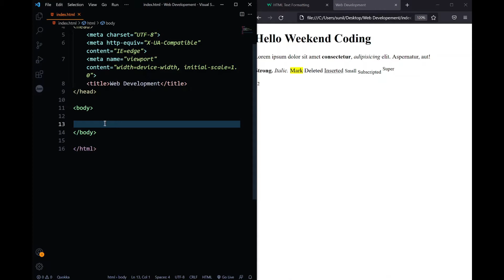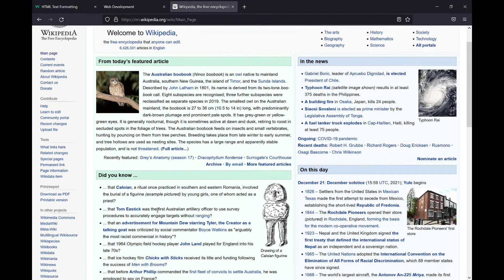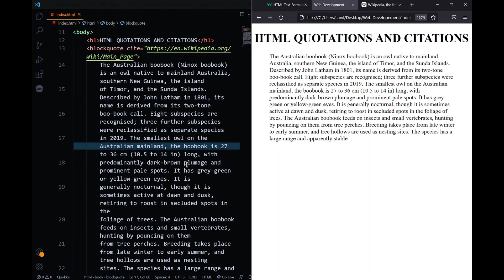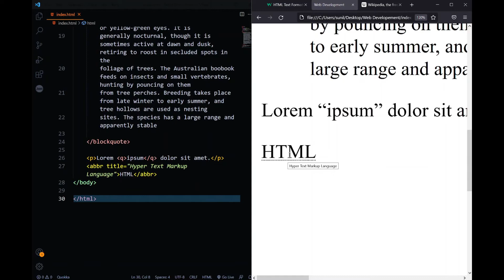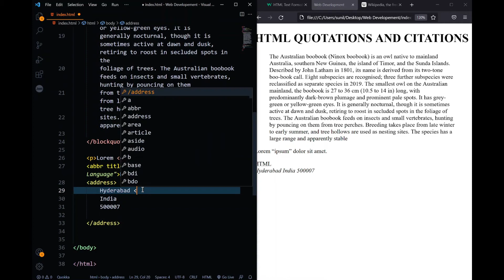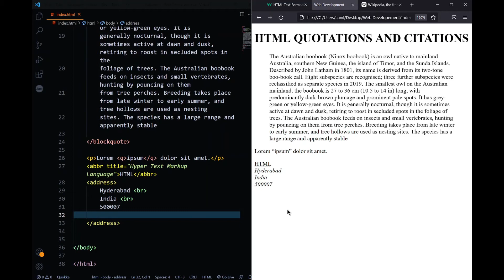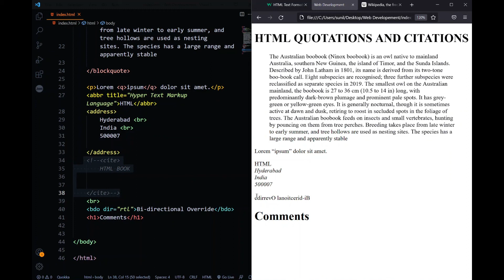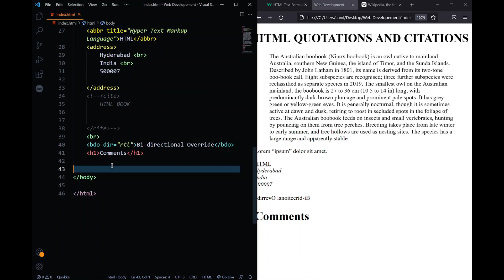12.HTML Quotations ,Citation elements and Comments Explained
This video explain about HTML Quotation, Citation and HTML Comments

మీ సలహాలు, ప్రశ్నలు  కామెంట్ బాక్స్ లో కామెంట్ చెయ్యండి.
నన్ను సపోర్ట్ చెయ్యాలి అనుకుంటే తప్పకుండ సబ్స్క్రయిబ్ చెయ్యండి,వీడియో లైక్ చెయ్యండి,షేర్ చెయ్యండి.
ధన్యవాదములు